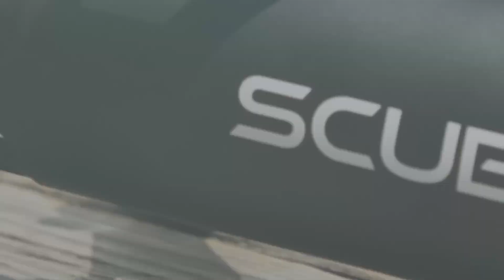SCUBAJET | As easy as grab and go with dual hand or remote control | SCUBAJET PRO Dive and SUP Kits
APAC Distribution is a Sydney, Australia-based wholesaler of innovative and exciting electric watercraft available for distribution across the Asia Pacific region.

APAC Distribution is an Australia-based wholesale supplier specialising in electric watercraft, electric jet boards, surfboards, efoils, paddle boards, SUPs, boogie boards, dive scooters and multipurpose add-on motors. We serve dealers across the Asia Pacific region.

Credit: This video was created by SCUBAJET (@SCUBAJETs).